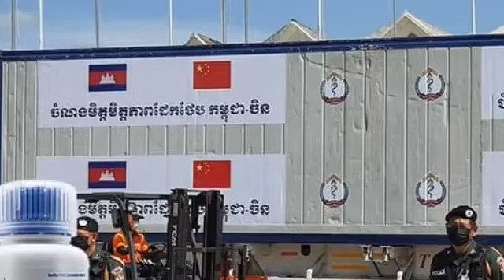វ៉ាក់សាំងស៊ីណូវ៉ាក់ ១លានដូសទៀតបានដឹកពីចិន មកដល់កម្ពុជាហើយ ខណៈថ្ងៃទី២៨ ខែមិថុនា វ៉ាក់សាំង១លានដូសទៀតក៏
Another 1 million doses of Sinovak vaccine shipped from China to Cambodia, and another 1 million doses of vaccine will arrive on June 28.

វ៉ាក់សាំងស៊ីណូវ៉ាក់ ១លានដូសទៀតបានដឹកពីចិន មកដល់កម្ពុជាហើយ ខណៈថ្ងៃទី២៨ ខែមិថុនា វ៉ាក់សាំង១លានដូសទៀតក៏នឹងមកដល់ផងដែរ

NewsToday?sub_confirmation=1

@ CambodiaNewsToday